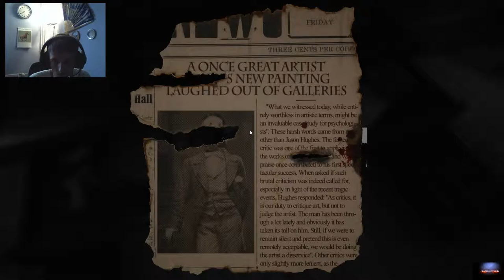60 fps FaceCam Let´s Play Layers of Fear Es wird immer Schlimmer not fake # 02 HD